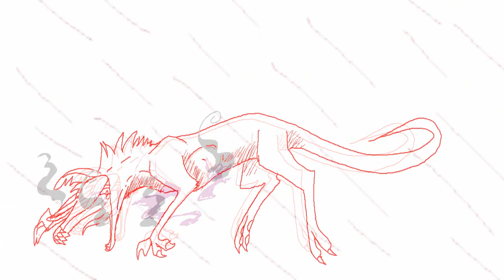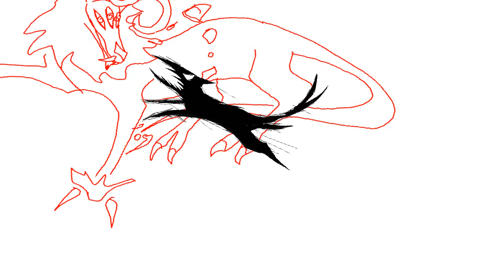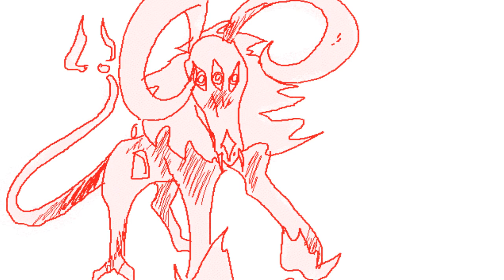sightless's Alphaomega form [animation]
characters, voice acting and animation (c)me

damn I forgot to turn off the smart resamble in Sv on some bits so they go all fady, sadly that includes the rain  skipping vital frame :C

ahwell I did this all in one long 3 hour sitting without flinching, that what insomnia will do for you.
I decided to finally show sightless's Alphaomega form which  is when he is mosat powerful, often this can happen two ways,
1. eyesore's emotions grow extremley strong
2.  his own emotion grow strong (though he did'nt develop feeling untill a year after his creation so this is rare
however both happened here, sorry the end in a cop out I got tired XD

.:whats happening in this video:.
Eyesore created a demon on her own will (sightless) and controls it, however this caused an upset in the balance of things and thus a nightmare hound was sent to bring an end to it, nightmare hounds are the messangers of a powerful council of demons though these demons are not evil they just maintain the worlds order both good and evil.

as you can see the nightmare hound did fail though